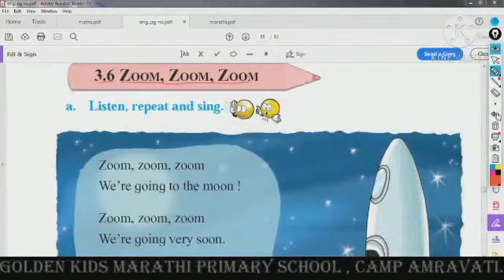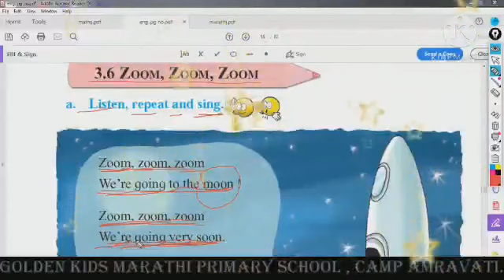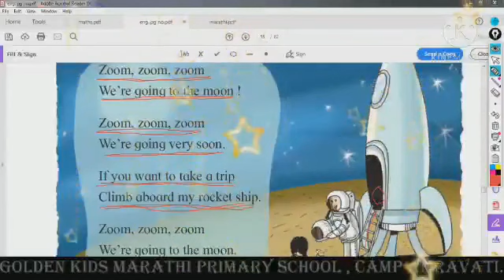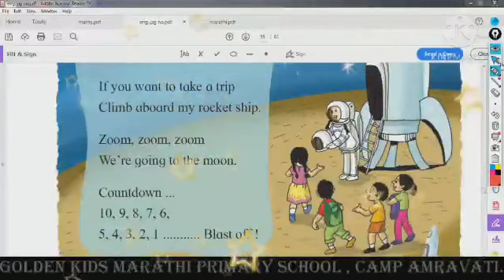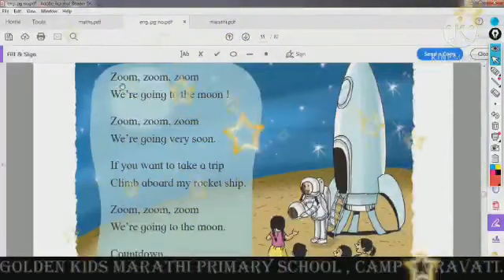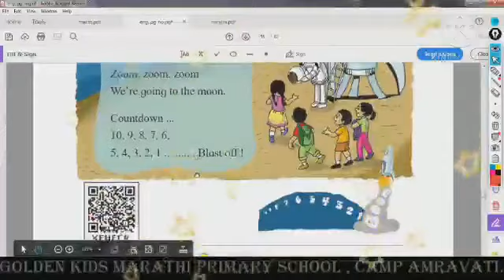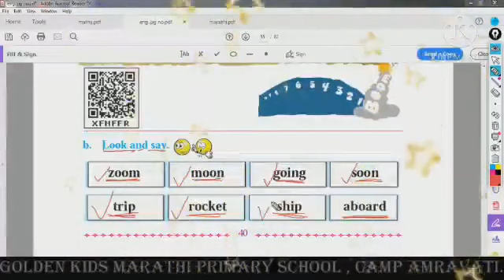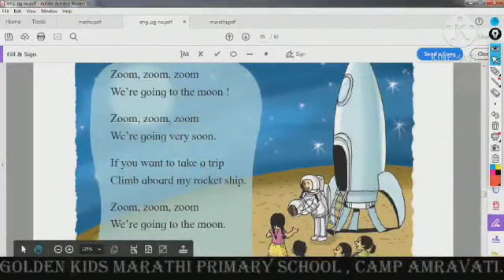3.6 / Zoom Zoom Zoom / pg.no. 40 / STD - 2